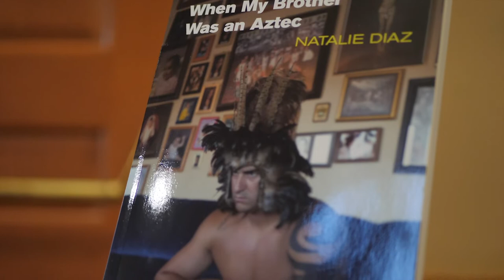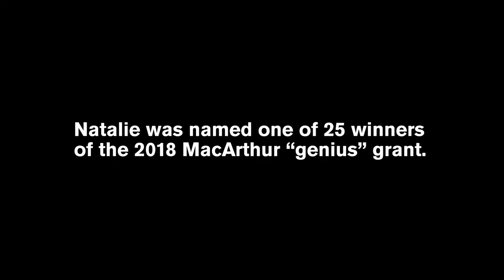ASU Founders Day 2019: Natalie Diaz, MFA – Faculty Research and Creativity Achievement Award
Arizona State University Associate Professor Natalie Diaz, a nationally acclaimed poet and author of “When My Brother Was an Aztec,” is the recipient of the 2019 Founders’ Day Faculty Research and Creativity Achievement Award.

Diaz is a powerful new poetic voice who artfully blends personal, political and cultural references in works that challenge belief systems underpinning American culture.

Founders’ Day is Arizona State University’s signature event in recognition of the university founders, leaders of the effort to create an institution that has become one of the nation’s fastest-growing research enterprises and the recognized No. 1 school for innovation in the U.S.